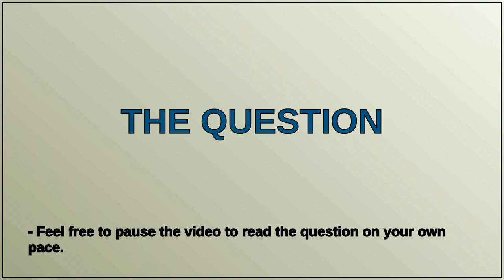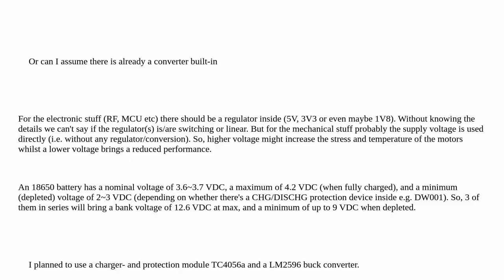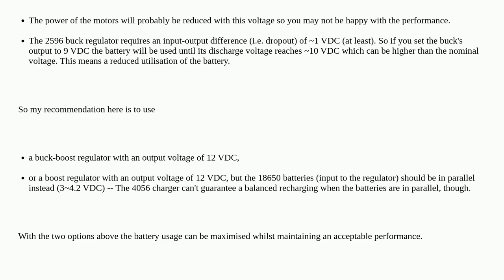Electronics: Replacing 8 AA batteries with 3 186500 batteries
Replacing 8 AA batteries with 3 186500 batteries

A special thanks goes out to the community

  batteries replacement lithium-ion